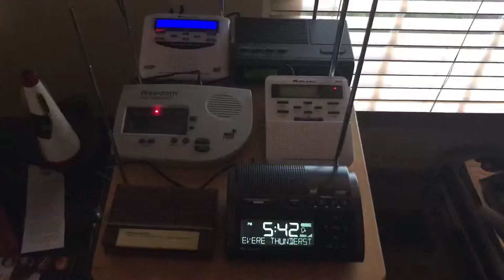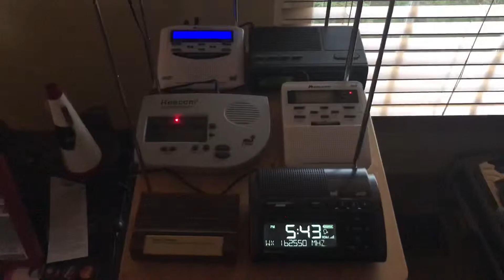EAS Alert #97 (Severe Thunderstorm Warning)